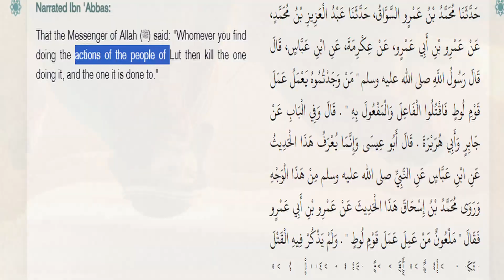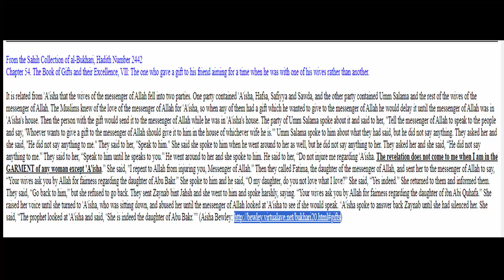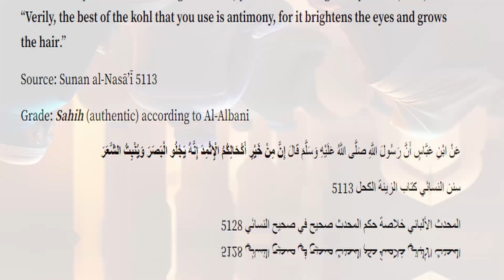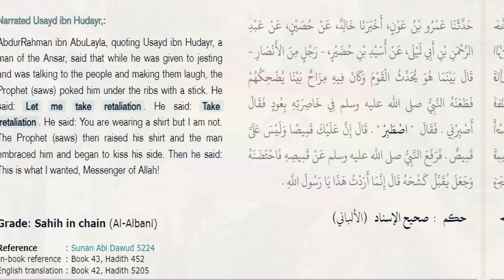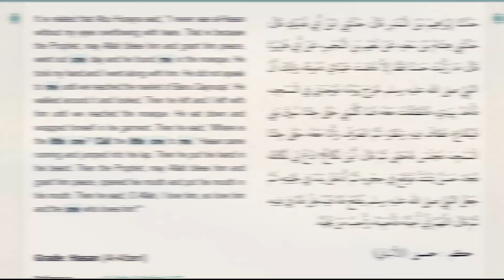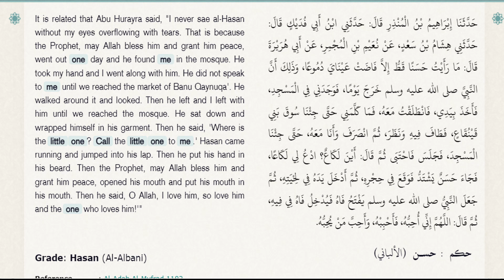Undeniable PROOFS Muhammad was LGBTQ | Response to Muslims Burning Churches at Pakistan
We prove from Islam's trusted sources that Muhammad exhibited LGBT Behaviors. This video is a response to the Muslims in Pakistan burning churches and attacking Christian homes.